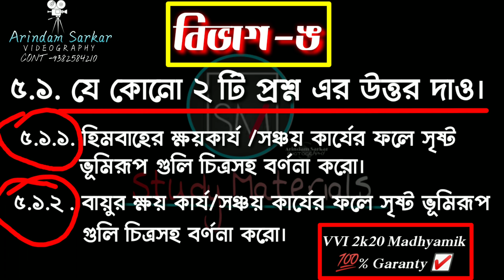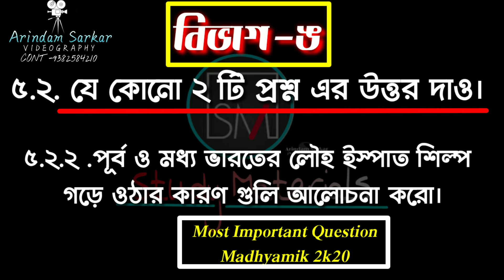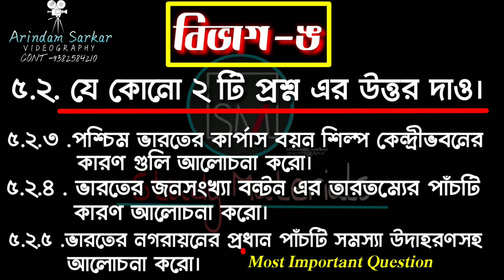Madhyamik Geography suggestion | Class 10(x) 5 marks question West Bengal board exam questions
After watching this video, you will get the number 20 of West Bengal Secondary
'' GEOGRAPHY '' EXAMINATION 2020 Essay Question, 😍
which will keep you ahead of everyone else.

✨✨হ্যালো প্রিয় শিক্ষার্থীগণ ❤️❤️
এই ভিডিও টি দেখার পর তোমরা আগত ২০২০ মাধ্যমিক ভূগোলের বিভাগ-ঙ এর ৪ টি প্রশ্নের মধ্যে ৪ টি অর্থাৎ ২০ নাম্বার অবশ্যই কমন পেয়ে যাবে যা তোমাদেরকে অন্য সকলের থেকে এগিয়ে রাখবে।😍😍

✨Suggestion Creator :-ARINDAM HALDER
( M.A. in Education, B. Ed) private tutor.